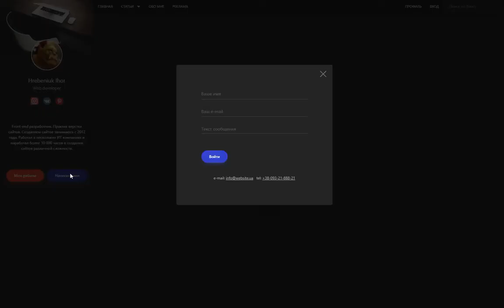Сайт блог на HTML/CSS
Собственный блог, сверстанный на языке HTML и чистом CSS. Также присутствует JavaScript